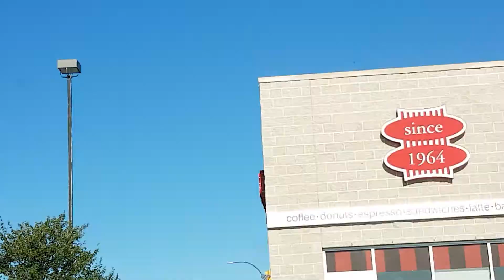Moon still bright 930 am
Wierd to see the moon out in the morning.